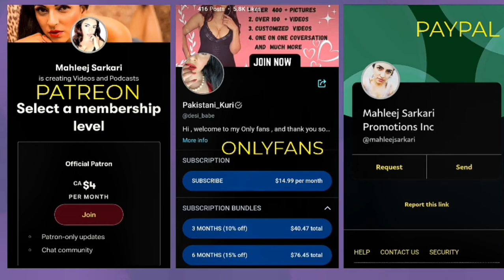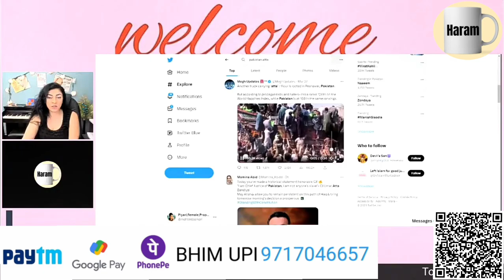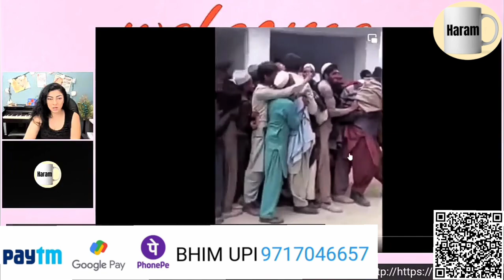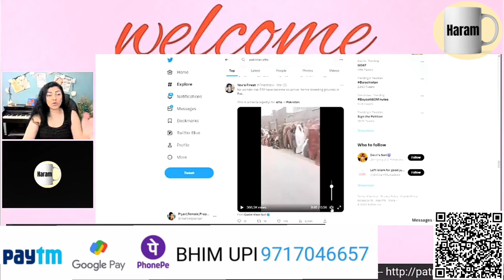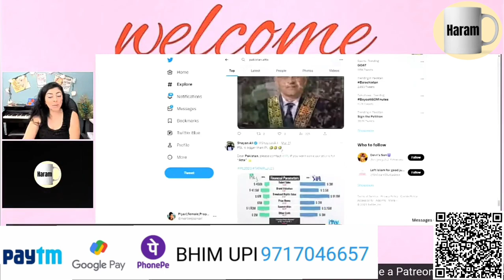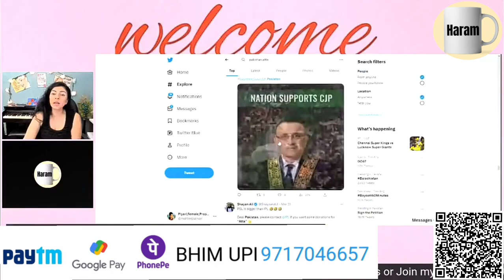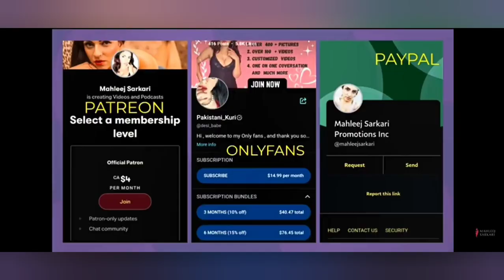Pakistan ma log ata ka liya mar raha ha or political party ko alag drama chal raha ha